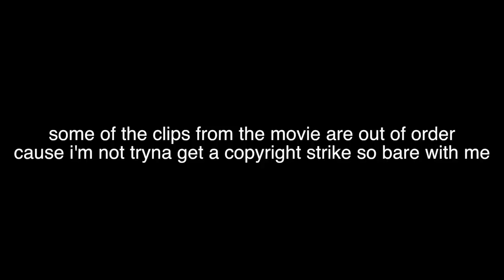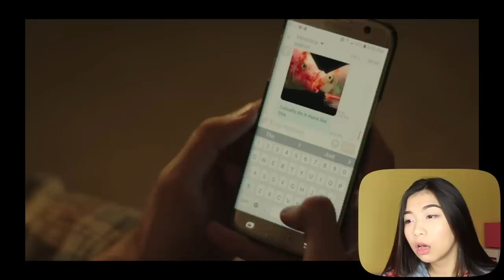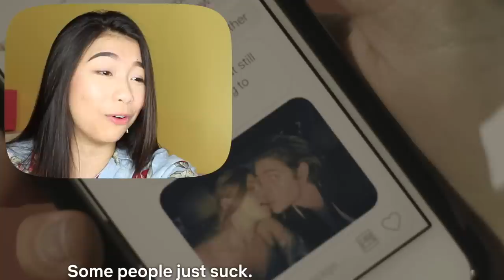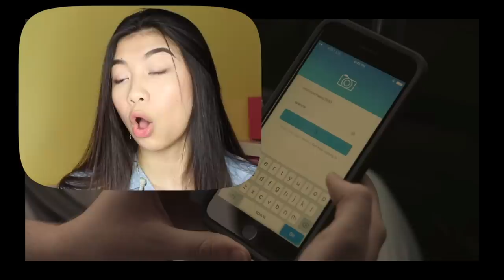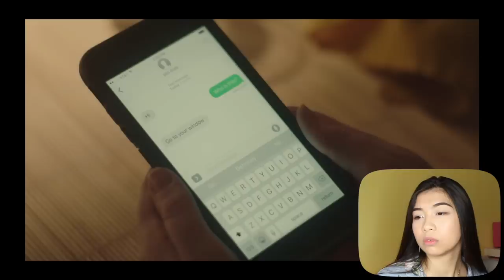SIERRA BURGESS IS A LOSER? HM I AGREE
THIS VIDEO WAS A HEADACHE AN A HALF TO GET UP WITH N*TFLIX UP MY ASS LMAO IVE RE EDITED THIS THING LIKE 10+ TIMES SO I TRULY HOPE YOU ALL ENJOY:')